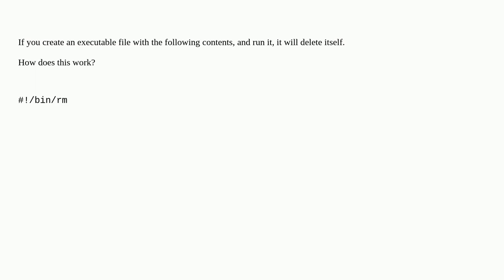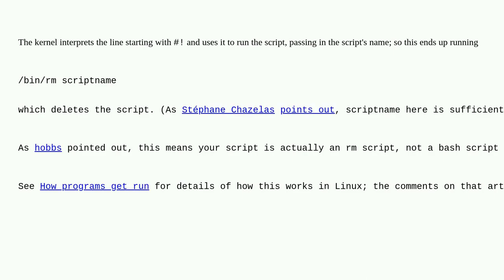Unix: Why does the following script delete itself?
Why does the following script delete itself?

A special thanks goes out to the community

  shell-script files rm shebang executable